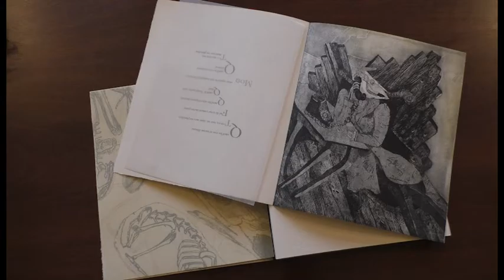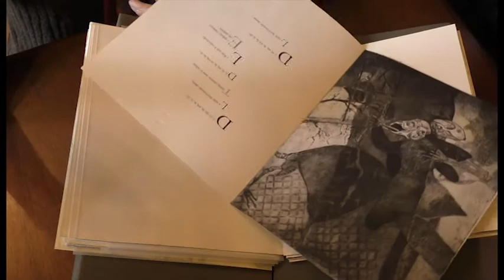L’acquisition du livre d’artiste d’AimeCBAime (d’après La Flûte)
La bibliothèque Carnegie de Reims vous dévoile : L’acquisition du livre d’artiste d’AimeCBAime (d’après La Flûte)

En 2017, la bibliothèque municipale de Reims a pu enrichir ses collections patrimoniales grâce au mécénat du CRIMEL (Centre de recherche interdisciplinaire sur les modèles esthétiques et littéraires). Séduite par le poème La Flûte d'Edmond Haraucourt (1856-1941), une méditation douce et cocasse sur l'amour, la tendresse et la mort, Marie-Christine Bourven s'est emparée de cet univers pour le transposer et le traduire dans la langue imagée de l'eau-forte.